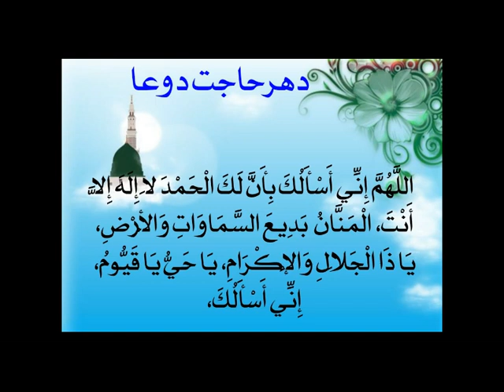Music at wedding parties? Pashto]